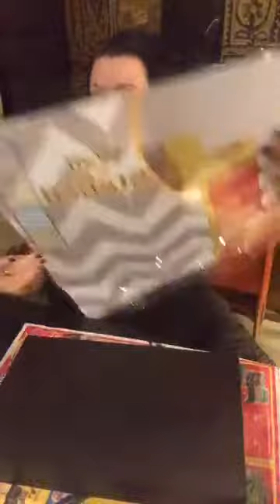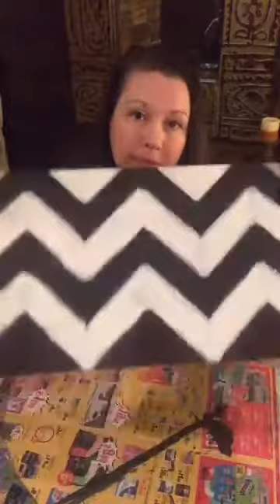Junk Monkey Paint Company Jewelry Box DIY LIVE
Sonia from Junk Monkey Paint Company walks us through a fun little diy on how to jazz up your jewelry box! She uses the paint colors Black Velvet and Vintage White! Let us know what you think about this project by commenting down below!

Want to join our online creative coaching community? Get the details to grow your business